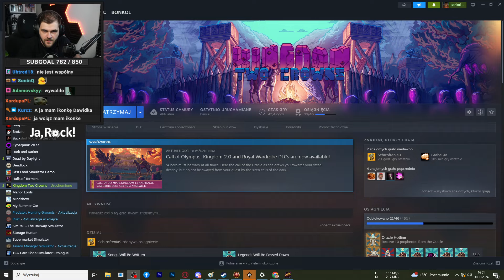Czy królestwo wytrzyma? - Kingdom Two Crowns: Call of Olympus (#4)